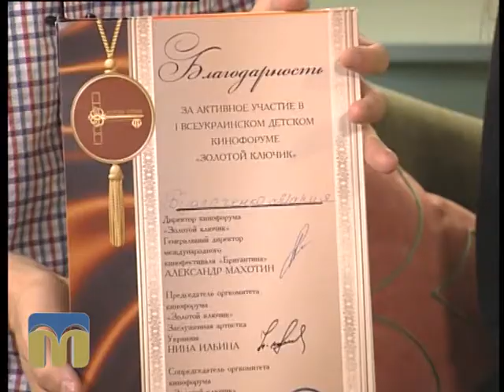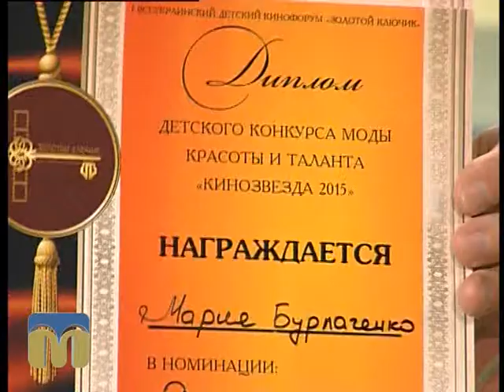Новий день 4.09.2015. Маленькі актори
Гості програми: маленькі актори,  Марія Бурлаченко та Дар’я Бурлаченко, разом із своєю мамою, Оленою Шагай.
Ведучі — Віктор Дяченко, Інна Савіцька.